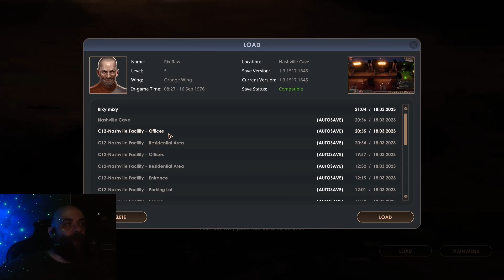Encased 11 - Rix plays Encased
This one's tickling me in all the right places! Very reminiscent of the OG Fallout games with some "Shadowrun Returns trilogy, but what if it was as good as I remembered" thrown in there.